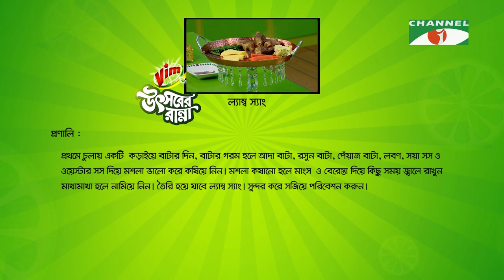Vim Utsober Ranna | ল্যাম্ব স্যাং | Ep- 07 | Keka Ferdousi | Channel i TV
আজকের রান্নাঃ ল্যাম্ব স্যাং
Director: Keka Ferdousi

worldwide.